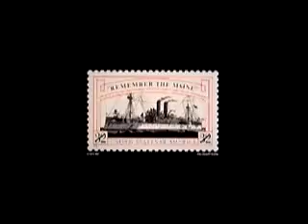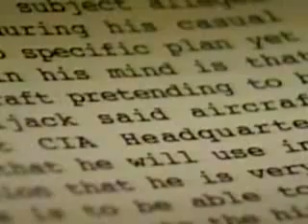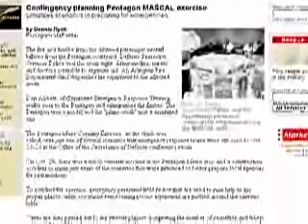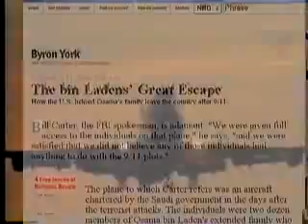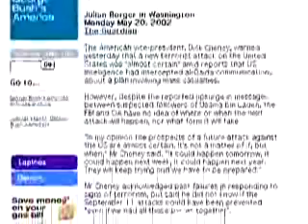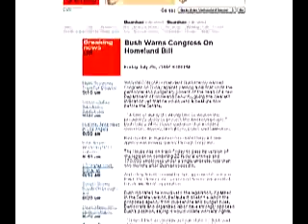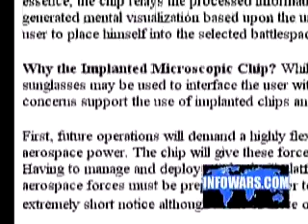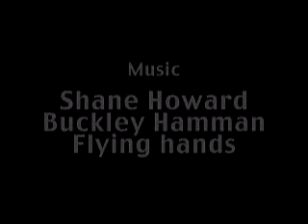Masters of Terror are the Governments of the world!